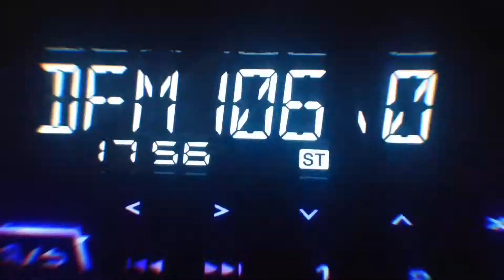Danzig – Mother (Circus Animal Trainer's Clip)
👋🏻 Приветствуем всех новоприбывших, наш канал посвящён сборникам выступлений цирковых артистов, дрессировщиков хищных животных, а так же людям, которые ради достижения поставленной цели, рисковали своей жизнью и вошли в историю.

На канале вы найдёте множество фанатских клипов, объединяющих в себе нарезки выступлений самых разных дрессировщиков из Европы, России и Америки, под музыкальные композиции разных авторов. Надеемся, что наши видео вызовут у вас прилив адреналина и вызовут у вас восторг от риска, демонстрируемого этими удивительными людьми. 🦁

🐅 Также по желанию можете обратить внимание на YouTube каналы, полностью посвящённые нашему любимому цирковому искусству по следующим ссылкам:

🐶 Итальянский канал, который представляет из себя, своего рода архив различных видеозаписей с выступлениями цирковых артистов разных жанров